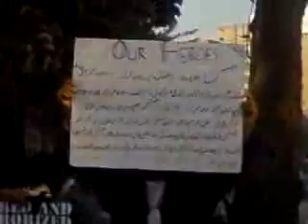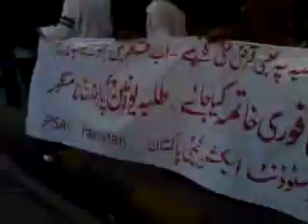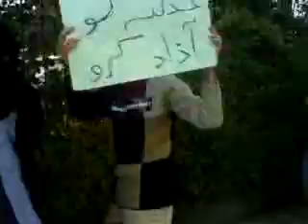04 Dec - Press Club Protest 1.flv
Student Action Committee Lahore called a protest outside the Lahore Press Club. A huge number of Police were present there to terrorise the students. Many of the Civil Society activists alongwith some of the Lawyers and Media Personnels were also there to join their hands with Students in this protest demonstration.